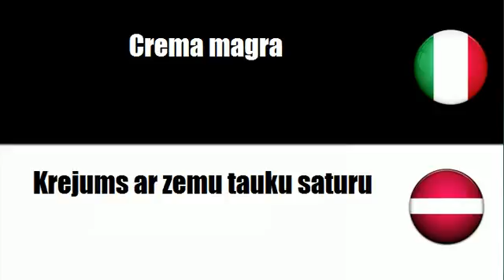Imparare il vocabolario Lettone # Argomento = Crema